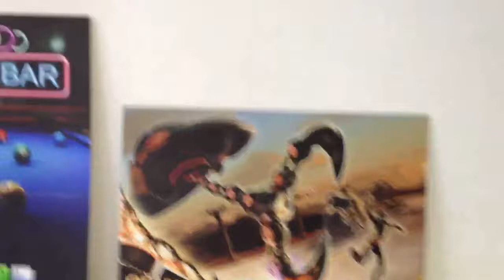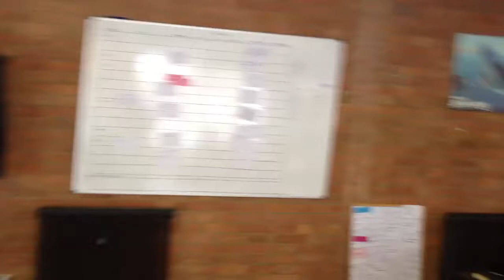Jubilee 2012 at Future Games of London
Bunting going up at the FGOL offices to celebrate the Jubilee.